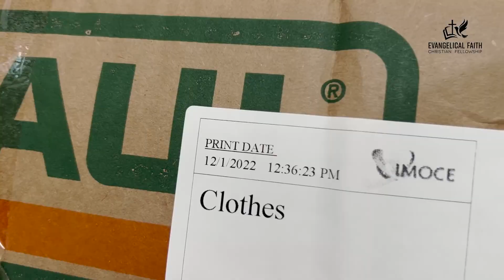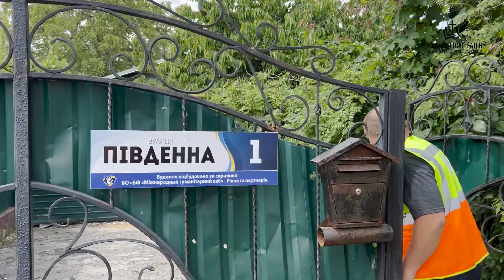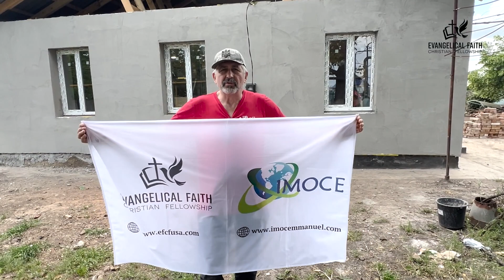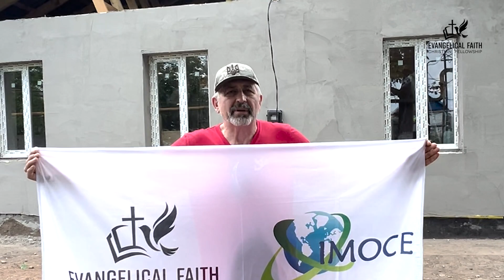Відновлення дахів у Херсонській області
Керівник українського відділу місії IMOCE пастор - євангелист Анатолій Коломієць в черговий раз відвідав у своїй місіонерській поїздці постаждалі регіони України.

Херсонщина пережила багато лиха й біди від російської навали за останній час. Знищені будинки, вбиті люди, зруйнована ГЄС й безліч втрачених доль. Все це принесла з собою російська навала.

Хто як не ми, протягне руку допомоги тим, хто пережив це страхіття?

Адреса для чеків:
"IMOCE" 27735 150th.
PL. SE. Kent, WA 98042